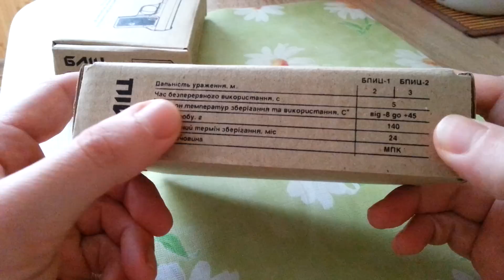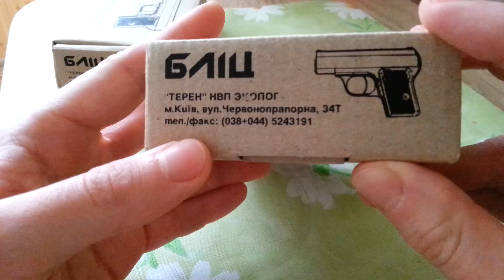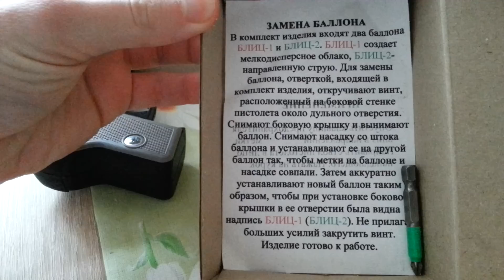Самооборона-газобалонный пистолет "БЛИЦ"